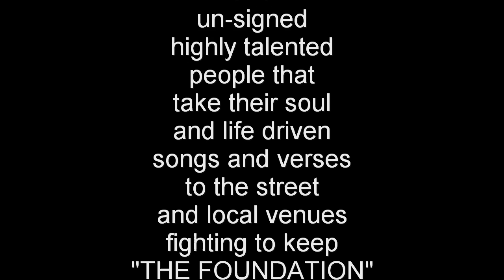BOOTH BURNERS TV EPISODE 2 PART 3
In this segment of BOOTH BURNERS TV EPISODE 2 see performances by BIG DEAL BILLS and, THE WESTSIDE RISERS feat. KEZIAH with on the spot freestyles by T-PARIS and TRIFE BOSS. DONT FORGET TO JOIN THE UNSIGNED HIP HOP NETWORK !